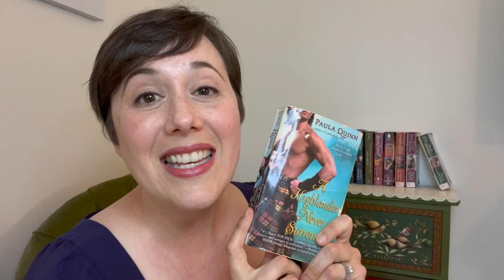The MacGregors by Paula Quinn Series Review // Highlander Historical Romance Recommendation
I LOVED The MacGregors, by Paula Quinn.  It's a quick series, only two books, but essential, especially if you want to read the next awesome series: Children of the Mist.  Let's talk all about book one: Laird of the Mist, and book two: A Highlander Never Surrenders!